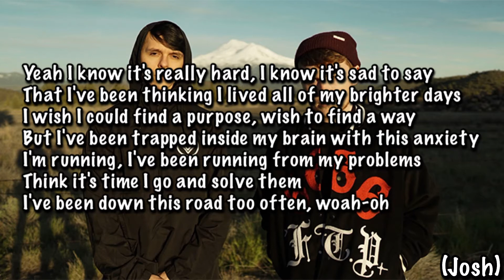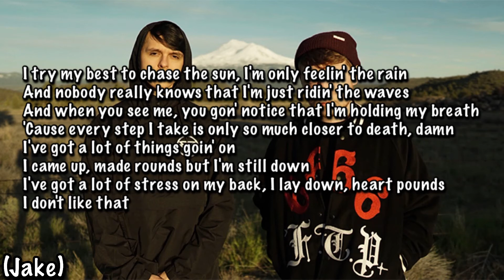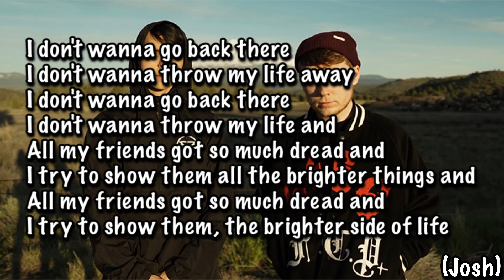Josh A & Jake Hill - Brighter Lyrics